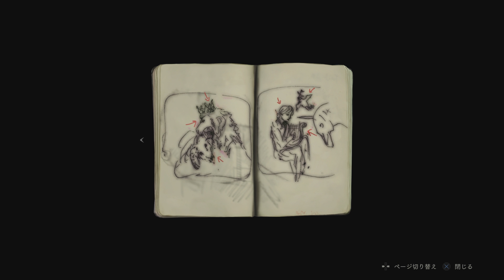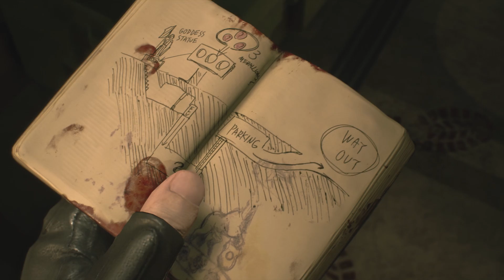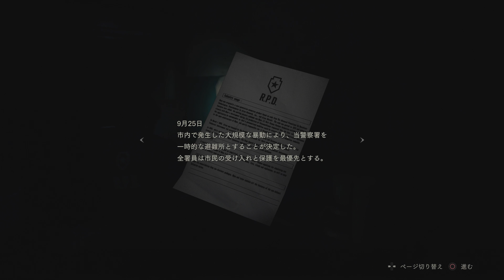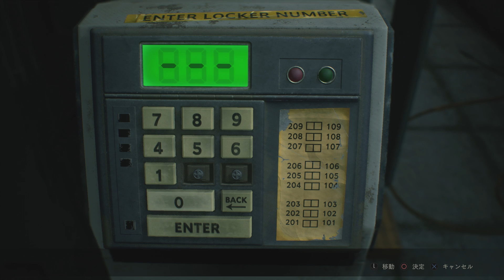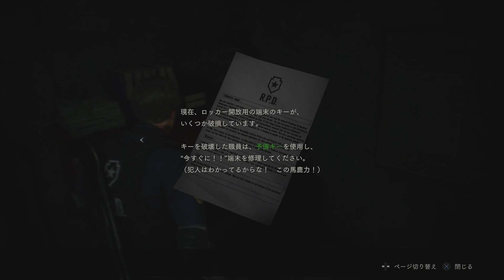【BIOHAZARD RE:2】体験版を大急ぎでプレイしたらめっちゃビビった… #00【体験版】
PS4で2019年1月25日発売予定の「BIOHAZARD RE:2」の1-shot DEMOを実況プレイ！

amazonリンク